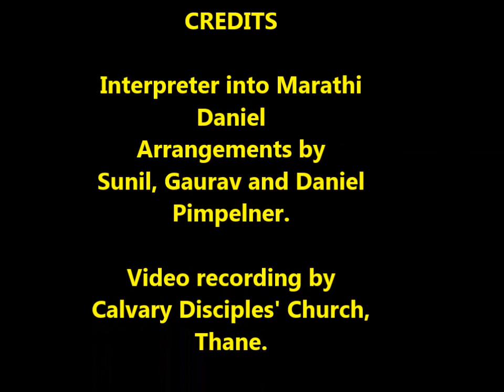A.Othniel: Gospel Message: English & Marathi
During the four days of training conference called True Church Conference, evenings were gospel meetings when large crowds from surrounding villages gathered under a huge tent to hear the gospel. This is the final day's message from Ecclesiastes 11:9-12:2. Enjoy your life, but remember...!
Several came forward in response to the Altar call at the end. Praise God and pray for more such meetings to take place. Amen. .